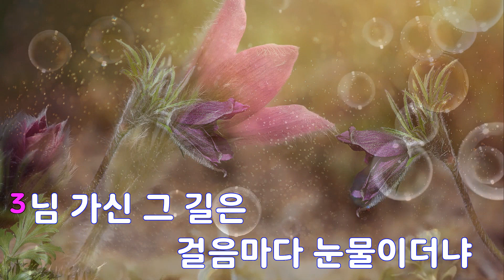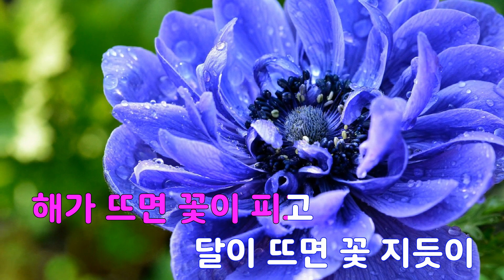[은성 반주기] 대왕의길(대왕의길OST) - 주현미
대왕의길(대왕의길OST) - 주현미
작사 ː 장경수, 작곡 ː 박정환